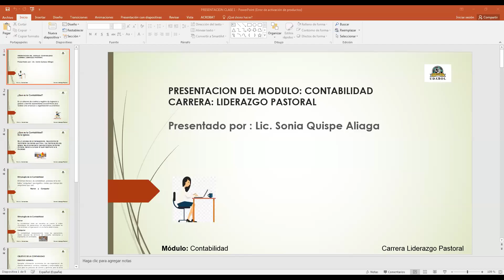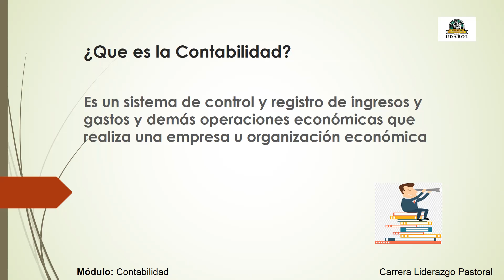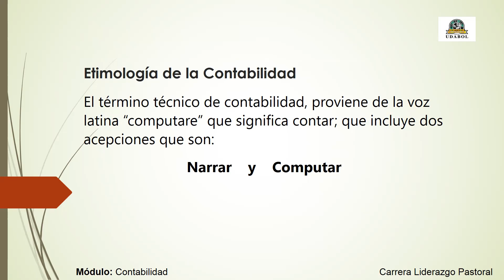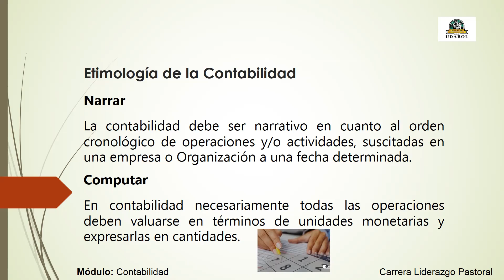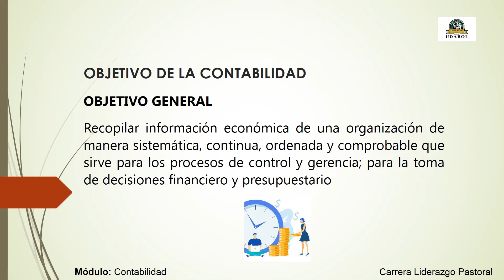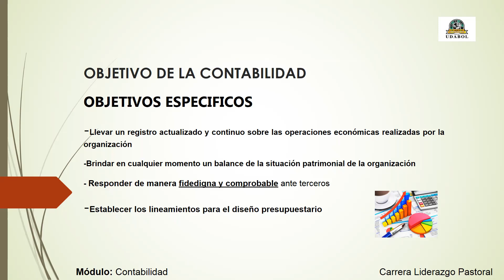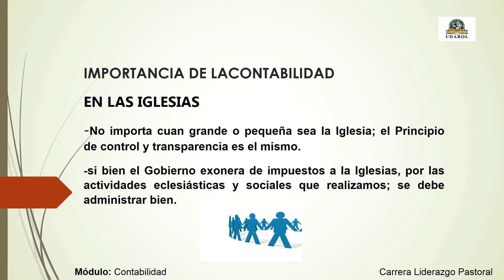CONTABILIDAD ECLESIAL LIC SONIA CLASE # 1